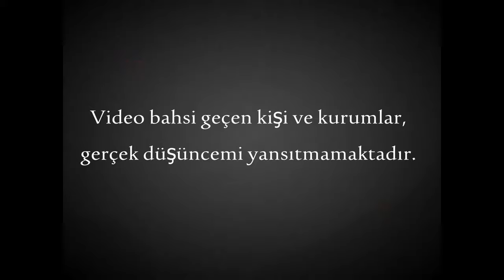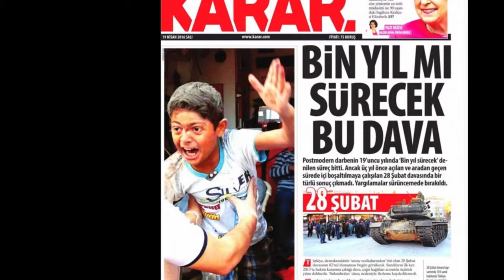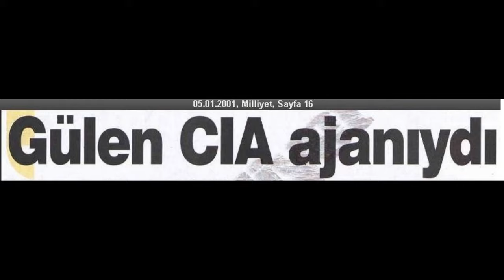Türkiye'de Gladio, Kontrgerilla ve NATO | 28 Şubat Süreci | İskender Büyük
Videoda bahsi geçen kişi ve kurumlar, gerçek görüşlerimi yansıtmamaktadır.

Türkiye'nin en karanlık sayfalarıdır, Gladio, Kontrgerilla. 28 Şubat'tan Ergenekon'a kadar her olayda adı geçer. Eşref Bitlis, Uğur Mumcu, Bahtiyar Aydın gibi kişiler hala tartışılmaktadır. Bu videoda İskender Büyük karakteri üzerinden bu konulara değinilmiştir.